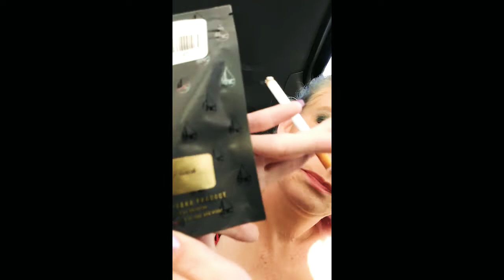WHAT'S IN MY BAAAAAAG?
Take a trip with me on Reef Dispensary Product's! Smokalicious my Peeps! Smoke weed responsible.